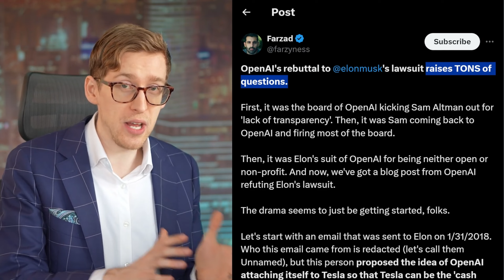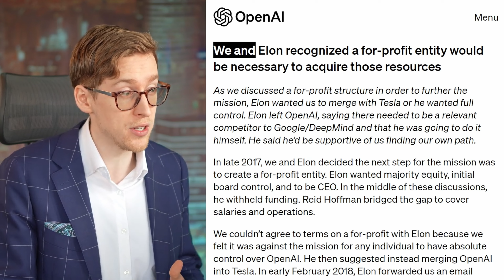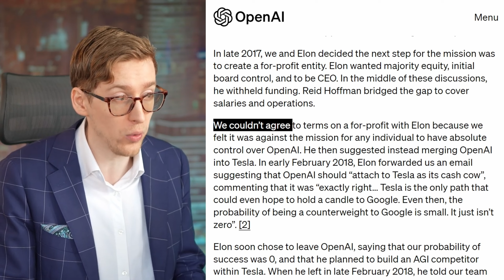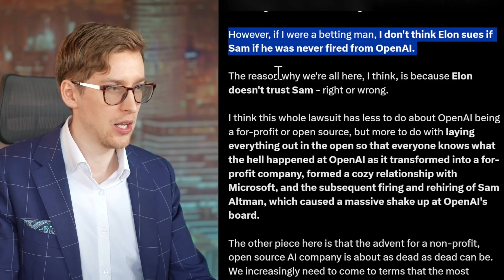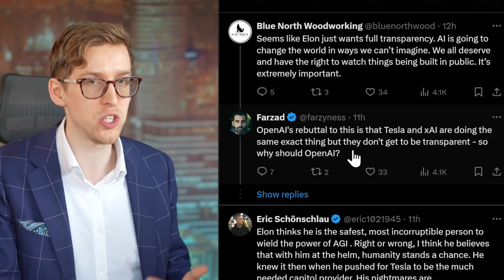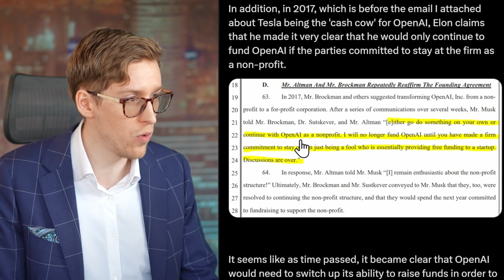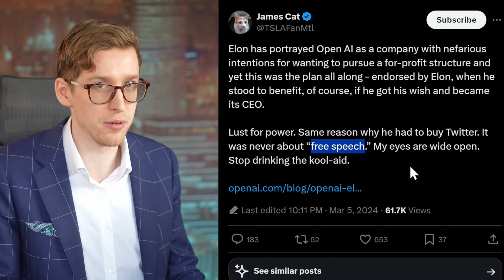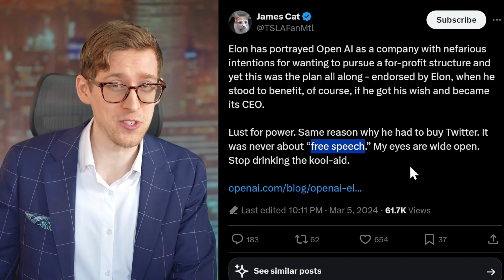OpenAI Rebuttal Fights Against Elon, Musk's Controversial Emails Surface | Why Elon Left OpenAI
Tesla stock news
Elon Musk
OpenAI